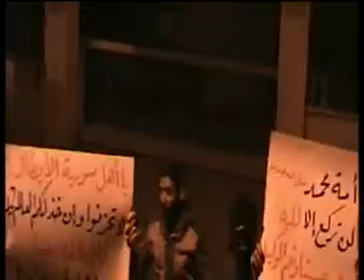13 3 Kafarbatna Damascus أوغاريت كفربطنا ريف دمشق , مظاهرة مسائية الثلاثاء اسبوع ثورة الكرامة